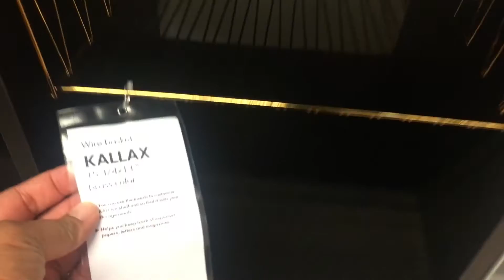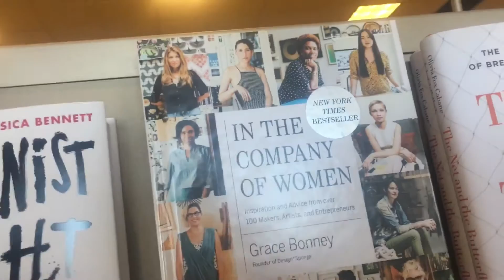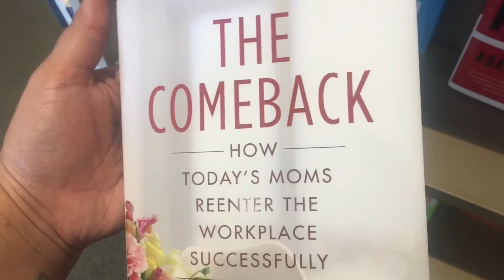It's my Birthday | Mommy Chronicles Ep.29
OPEN ME!

Usually we go out to eat for my birthday... this time around I just wanted to eat at home with my Family! And mom makes the best food!!!
The master plan was to use our SEASONAL Universal Studios tickets on Sunday to hang out - but with the weather we decided to catch a movie and the kids wanted to go to Barnes and Nobles.
The mini-makeover will take time... but we are starting this weekend!

Im so thankful for my family and the amazing, (semi) relaxing birthday spent with them! I LOVE YOU GUYS!!!

New Vlogs every MONDAY - WEDNESDAY - FRIDAY!